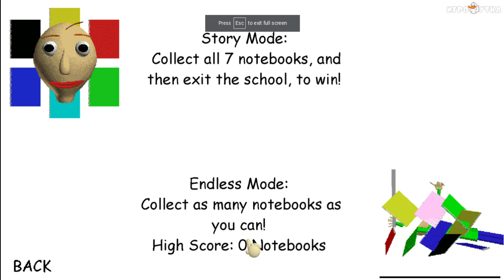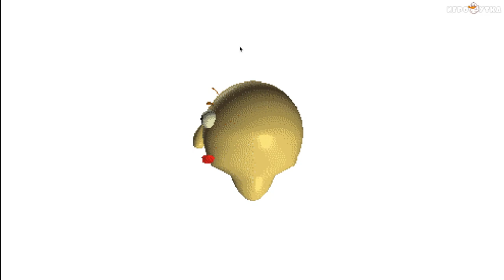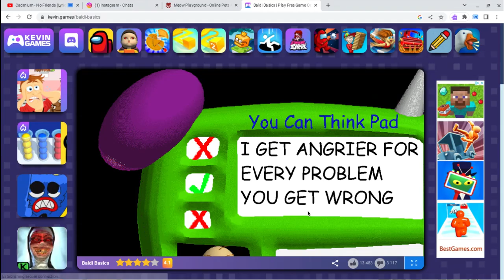Badli basics ( Part 2 )